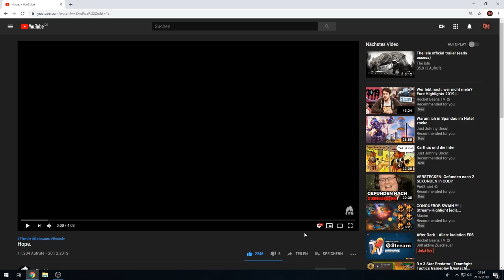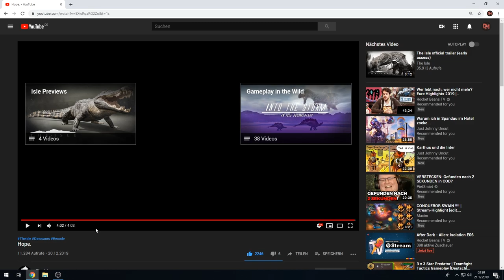KOMMT BALD DER RECODE VON THE ISLE? | Recode Trailer (Hope.) - The Isle